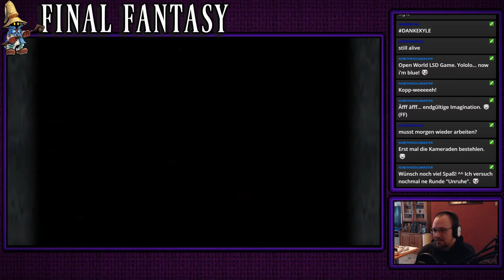Final Fantasy IX | Pt. 09 | Theaterviertel und Industriegebiet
Weiter geht es mit unserer kleinen Tour durch Lindblum.
Heute benutzen wir die Lufttaxe und besuchen das Theaterviertel, sowie das Industriegebiet der Stadt.

Ich wünsche viel Spaß und einen guten Start in die Woche =)